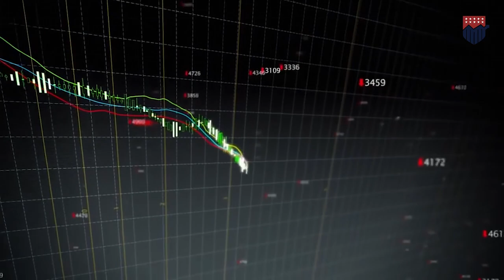Realiza una llamada en Frío de forma correcta | Video #8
En este video aprenderás 12  pasos para hacer una llamada en frío de forma exitosa.
Hay mas de 140 videos en este canal que cubren el tema de ventas deberias verlas tambien.

Mark Terzano
Elite Sales Training